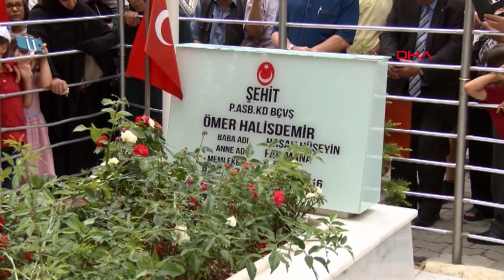Vatandaşlar Şehit Ömer Halis Demir'in mezarını ziyaret etti